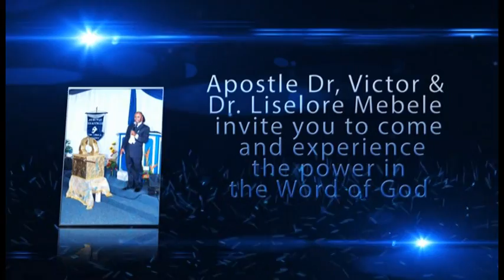Ghp: Holy Spirit through Dr. Victor Mebele Delivered a young man from the power of evil spirit 1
Power pass power. Holy Ghost Power is the ultimate power.